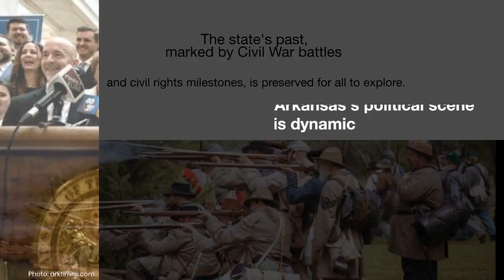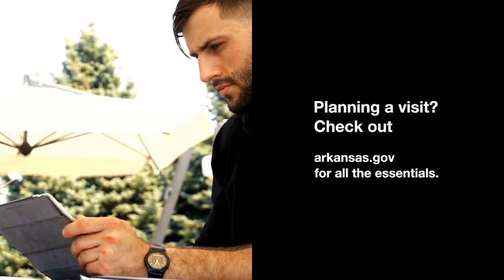Arkansas Travel Guide: Explore History and Culture | Stufftodo.us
Looking to explore the natural beauty of Arkansas? Look no further than our ultimate travel guide! With stunning landscapes, vibrant culture, and endless opportunities for adventure, Arkansas truly has it all.

Arkansas is the only state in the US where one can find diamonds in their natural state, at Crater of Diamonds State Park.

The Ozark National Forest is a vast wilderness covering over 1.2 million acres where visitors can enjoy outdoor activities such as hiking, camping, fishing, and kayaking. For those interested in art, music, and culture,
the Crystal Bridges Museum of American Art in Bentonville offers a world-class collection of American art amidst beautiful natural surroundings.

Arkansas is also known for its delicious barbecue, fried catfish, and unique festivals and events like the Arkansas State Fair and the Arkansas Hot Air Balloon Festival.

So what are you waiting for? Book your trip to Arkansas today and experience the ultimate travel adventure!